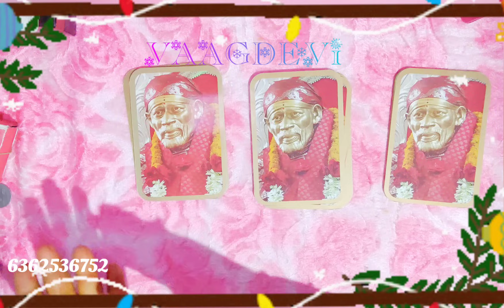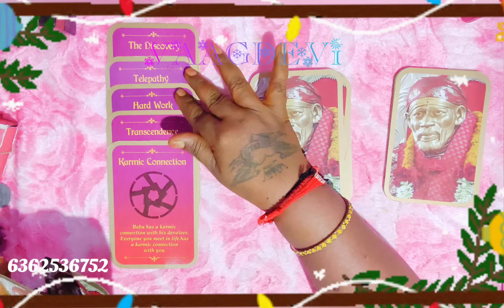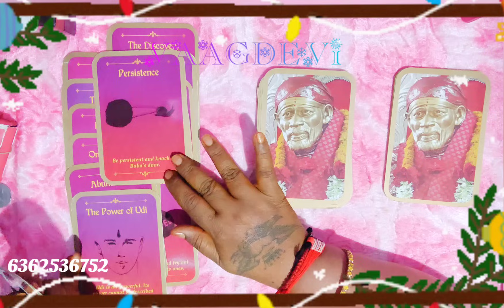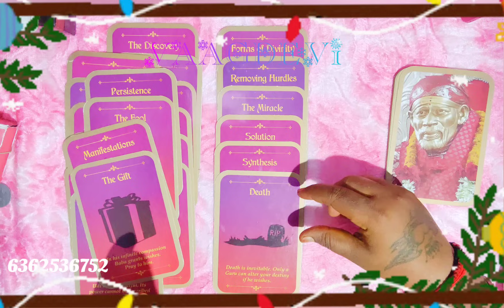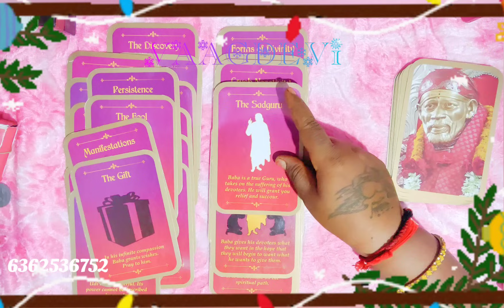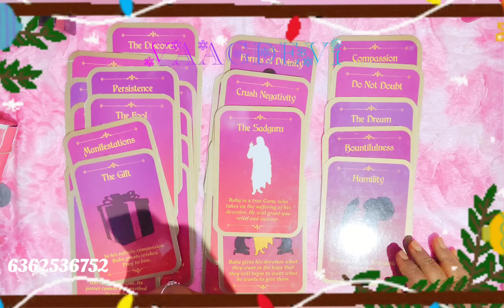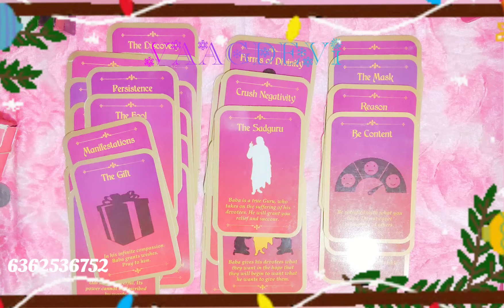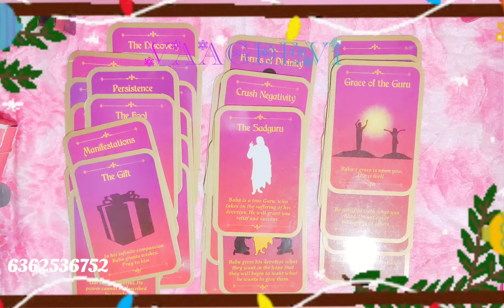ಶ್ರೀ ಸಾಯಿಬಾಬಾ ಅವರ ಮಾರ್ಗದರ್ಶನ ಮತ್ತು ಆಶೀರ್ವಾದ ನಿಮಗಾಗಿ 🙏🪔❤️🎁🔮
libra Pisces aries#2024#love#weeklyreading rashi vaagdevitarot kannada blessings guidance tarotreading trendingshorts trendingvideo ನಮಸ್ತೆ ಎಲ್ಲರಿಗೂ ಇದೊಂದು ಜನರಲ್ ರೀಡಿಂಗ್ ಎಲ್ಲರಿಗೂ ಅನ್ವಯಿಸುವುದಿಲ್ಲ ಓನ್ಲಿ ಎಂಟರ್ಟೈನ್ಮೆಂಟ್ ಪರ್ಪಸ್ ಅಷ್ಟೇ ನಿಮಗೆ ಇಷ್ಟ ಆದ್ರೆ ತಗೊಳ್ಳಿ ಇಲ್ಲ ಅಂದ್ರೆ ಬಿಟ್ಟುಬಿಡಿ ನಿಮ್ಮ ಜೀವನದ ನಿರ್ಧಾರ ನೀವೇ ನಿರ್ಧರಿಸಿ ನಿಮಗೆ ಇಷ್ಟ ಆದ್ರೆ ತಪ್ಪದೇ ಲೈಕ್ ಮಾಡಿ ಶೇರ್ ಮಾಡಿ ಸಬ್ಸ್ಕ್ರೈಬ್ ಮಾಡಿ ಧನ್ಯವಾದಗಳು ಮಾಹಿತಿ ಬೇಕಾದಲ್ಲಿ ಸಂಪರ್ಕಿಸಿ ☎️📱📞 🔮🧚🧞❤️‍🔥🙏 ಧನ್ಯವಾದಗಳು.#